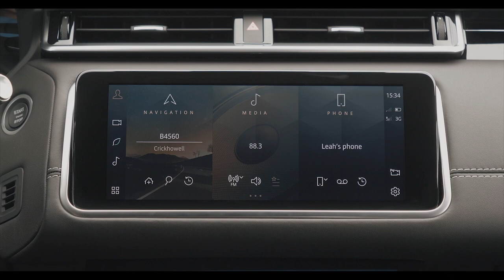Range Rover VELAR 21 HERO FILM Nord Auto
Zapraszamy do kontaktu z naszym działem handlowym